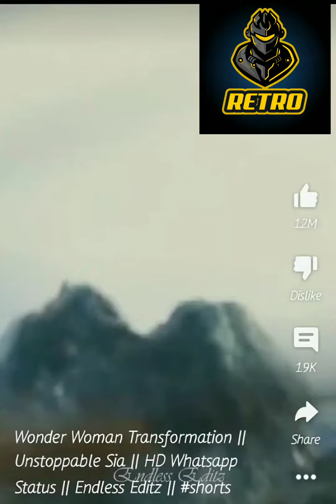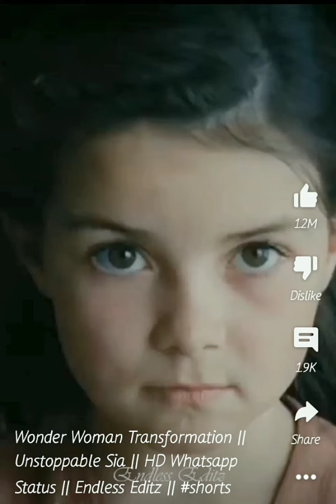1 May 2022